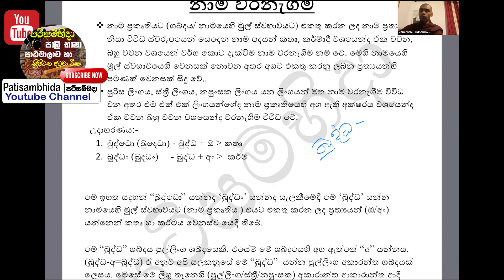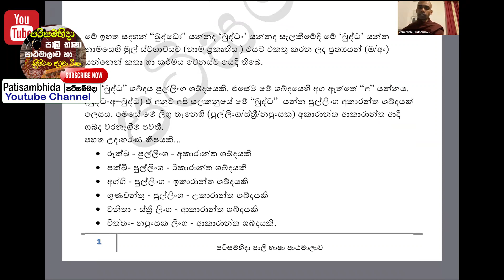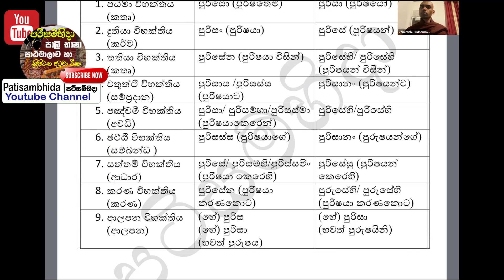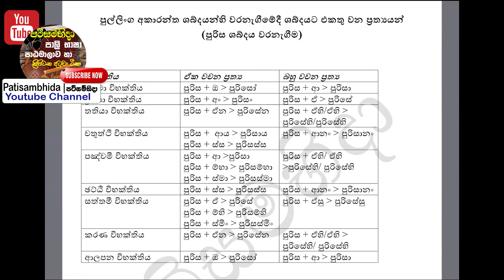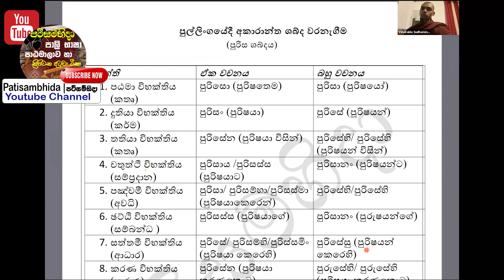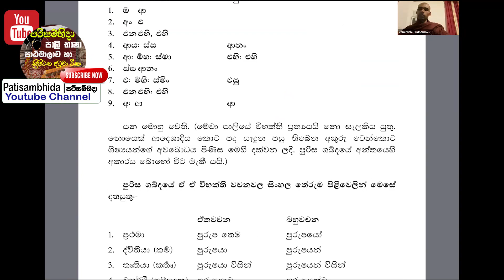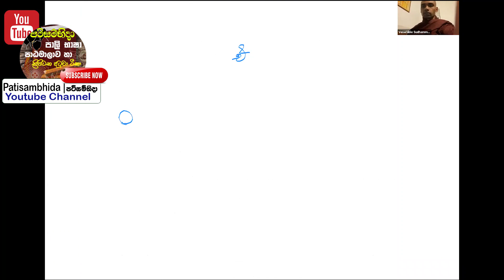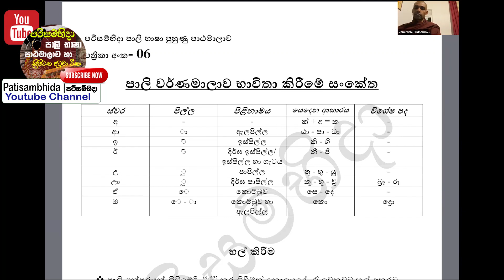පාලි පාඩම 04 - නාම වරනැගීම - පූජ්‍ය සුධම්මරක්ඛිත ස්වාමීන් වහන්සේ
දේශනාවට අදාළ පත්‍රිකා
(දේශනා පත්‍රිකා අංක 05)

පාලි භාෂාව බුදුරජාණන් වහන්සේ දේශනා කරන ලද ශ්‍රි සද්ධර්මය ත්‍රිපිටක අටුවා ටිකා ඇතුළු ධර්ම ග්‍රන්ථ සංග්‍රහ වී ඇති භාෂව බැවින් ඒ පාලි භාෂාව ව්‍යාකරනය සහිතව නිසියාකාරයෙන් හැදෑරීම මගින් ධර්ම මාර්ගය නිසියාකාරව සැකයෙන් තොරව දැන මනාකොට පිලිවෙත් පුරා උතුම් නිර්වානයට පැමිණිය හැක. එසේම පාලි භාෂාව නිවැරදිව හදාරා ත්‍රිපිටක අටුවා ටීකා මනාකෙට දරාගැනීම දේශනා කිරීමෙන් මහත්වූ කුසලක් අත්වන අතර මේ උතුම් බුද්ධසාසනය බොහෝ කලක් දෙවිමිනිසුන්ට හිත සලසමින් පවතිනු ඇත. ඒ සදහා මේ පාලි දේශනා මාලාව මුල සිට සරලව උගන්වන අතර ඒ උතුම් වු බුද්ධ ධර්මය සංග්‍රහ වී ඇති භාෂාව හැදෑරීමට ධර්මකාමී ගිහිපැවදි සියලු සත්පුරෂයන්ට මෛත්‍රියෙන් ආරාධනා කරමි.  සියලුම දෙනා සුවපත් වෙත්වා.!!!
පාඨමාලාව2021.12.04 සිට zoom app මගින් සෑම සෙනසුරාදා දිනකම රාත්‍රී 8 සිට 9 දක්වා පවතී. ඕනෑම අයෙකුට මේ සදහා ඕනෑම දිනයක සහභාගි වියහැක. දහම් පාසල් ගුුරුවරුන් හා ශිෂයන් සදහා මේ පාඨමාලාව ඉතාම පුයෝජනය
ලියාපදිංචි වීමට හා තොරතුරු දැනගැනීමට පහත සදහන් අංක සහ link මගින් හැකියාව ඇත.

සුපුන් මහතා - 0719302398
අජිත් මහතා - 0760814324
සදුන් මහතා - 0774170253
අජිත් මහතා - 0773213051